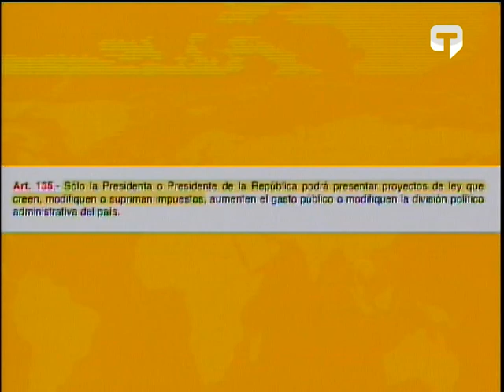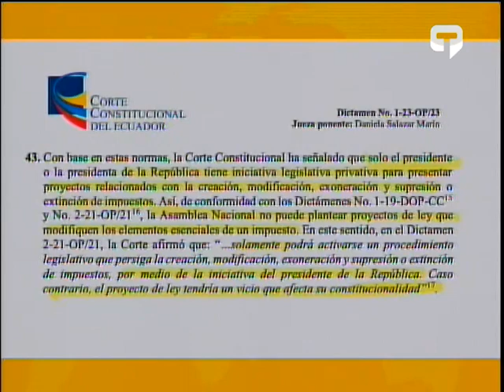Dr. José Chalco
Constitucionalista
Tema: Asamblea frente a proyectos de ley económicos urgentes